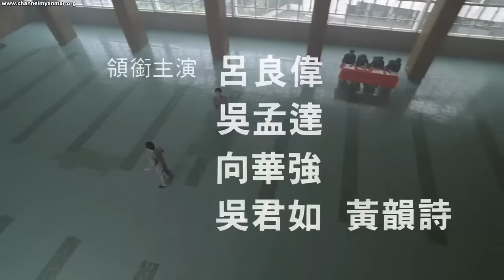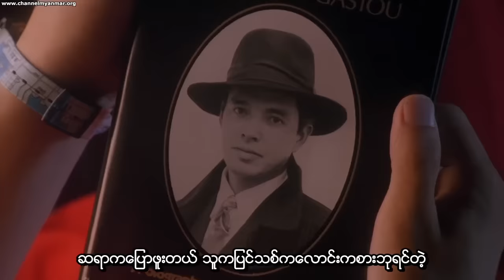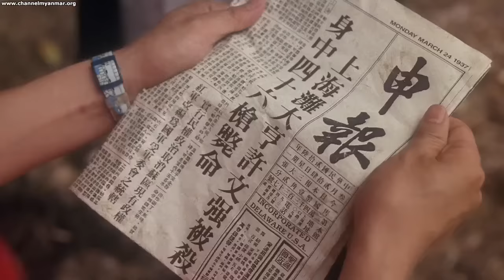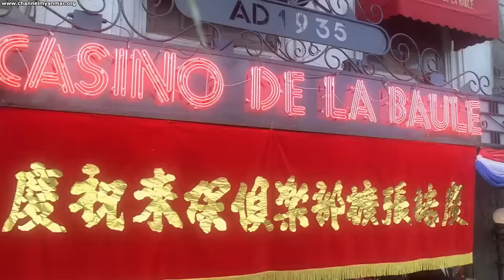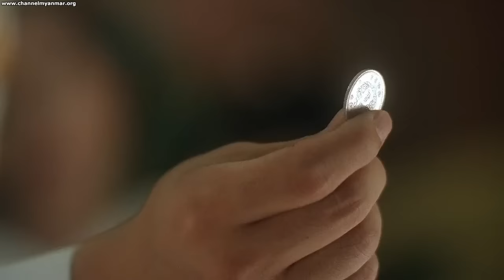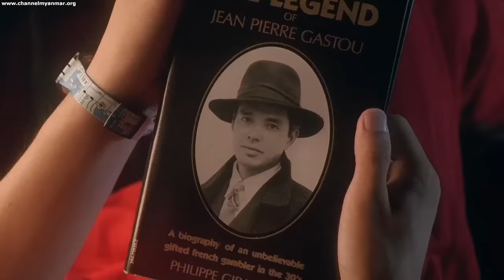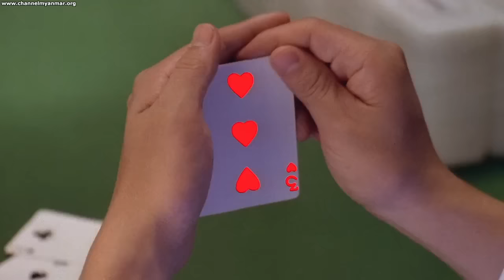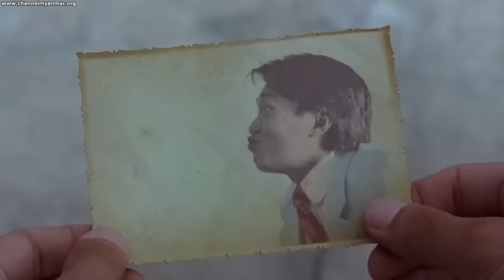God of Gambler 3 (Burmese Subtitle)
Stephen Chow Movie